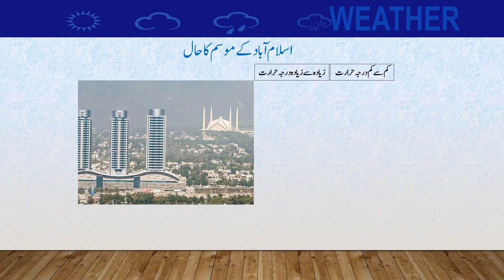Daily National Weather Forecast | 26-05-2023